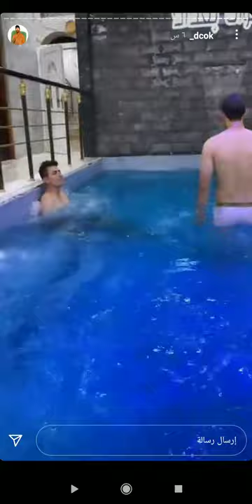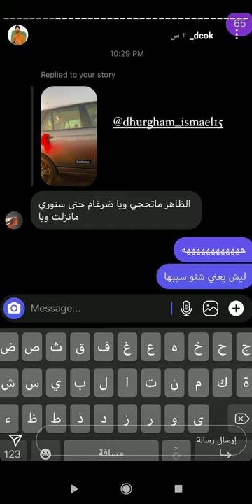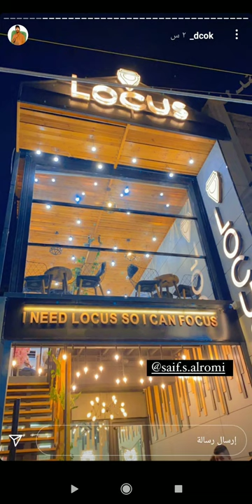انستا مخلد المنصوري اخذو سنفور للحمام 😂😂